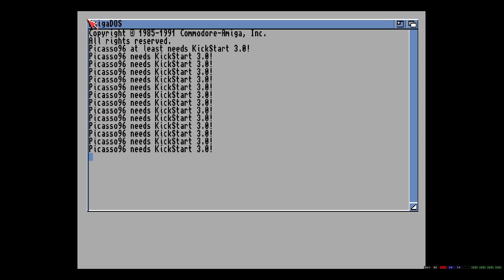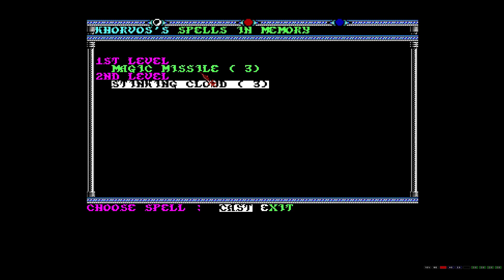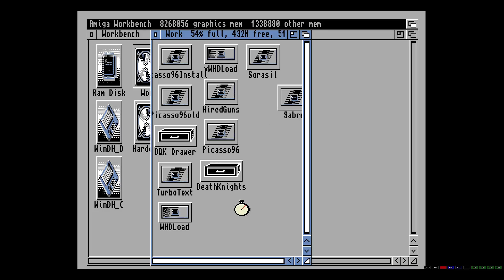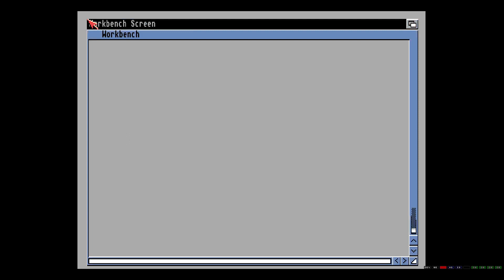Champions of Krynn Ep27 Hello Tanis,sup